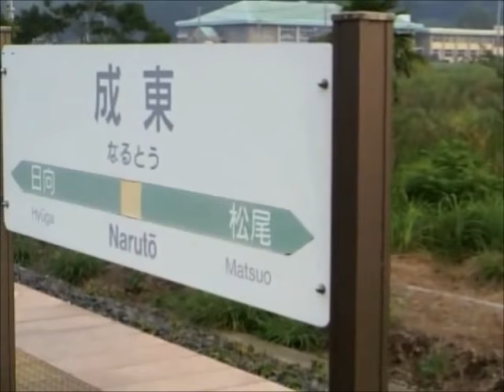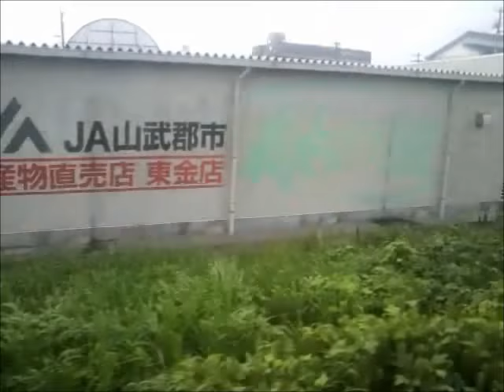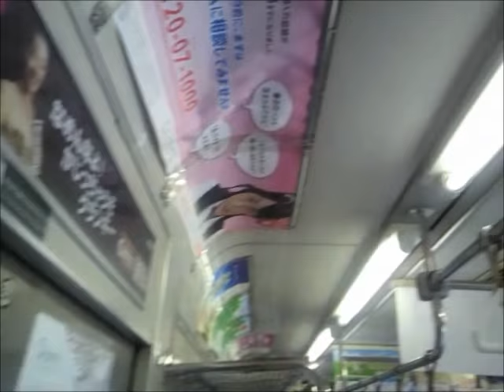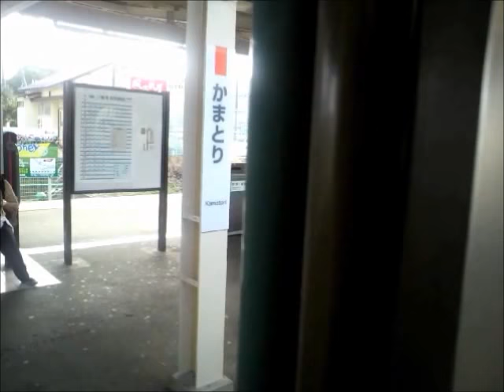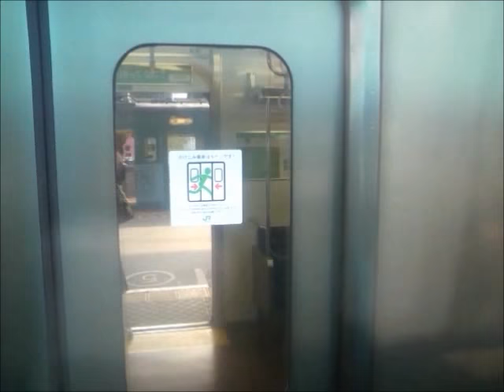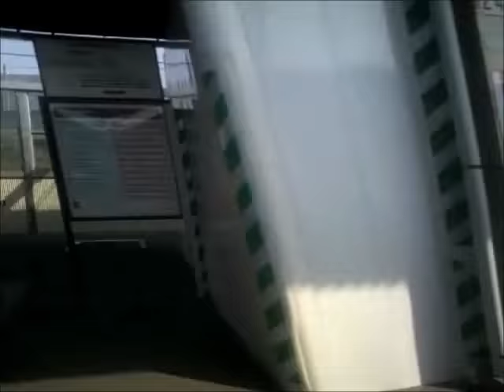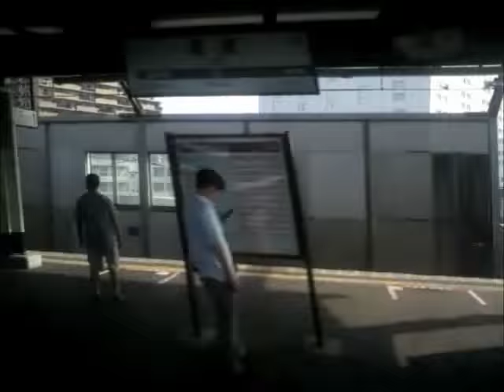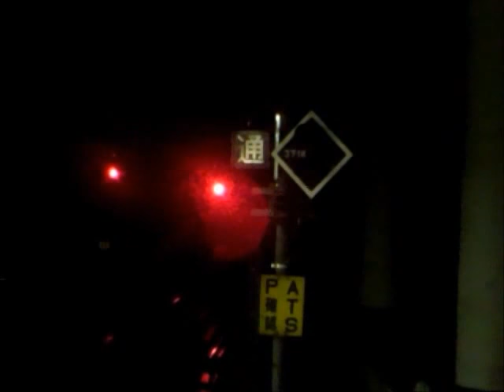東金線201系快速東京行（成東→東京）車窓【京葉線回り】(K4編成)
成東始発東金線・外房線経由京葉線快速東京行の車窓です。朝の東金線の田園風景を眺めながら大網まで走行し、外房線に入ると土気トンネルをくぐります。誉田駅では先に到着している勝浦始発の東京行と併結を行います。蘇我から先は京葉線に入り、東京湾岸に沿って終点東京まで走行します。（K4編成）
【収録内容】
成東発(10:14)→求名(15:40)→東金着(19:58)/発(21:20)→福俵(25:35)→大網着(30:52)/発(32:05)→土気(37:07)→誉田着(45:25)→[併結]→誉田発(46:09)→鎌取(50:55)→蘇我着(55:58)→[直通]→蘇我発(56:32)→千葉みなと(1:00:22)→稲毛海岸(1:02:55)→検見川浜(1:04:22)→海浜幕張(1:06:50)→南船橋(1:12:00)→新浦安(1:19:32)→舞浜(1:22:54)→新木場(1:27:54)→八丁堀(1:33:40)→東京着(1:35:35)
This is the Keiyo Line Rapid service train for Tokyo.